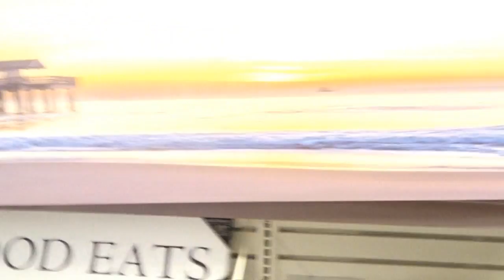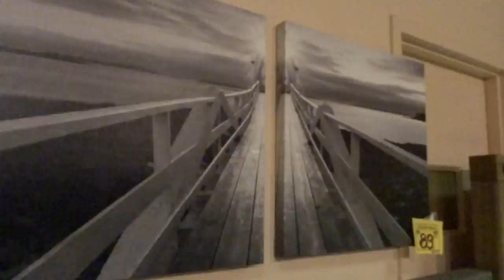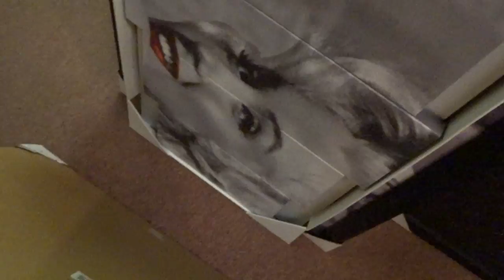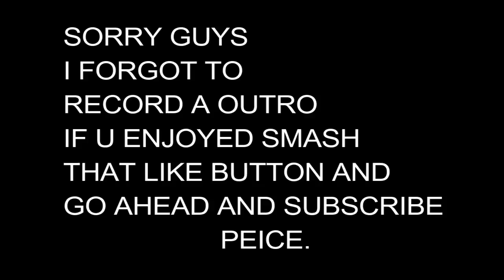CHILLING AT THE MALL ( I MET 5 FANS )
All my social medias :
but yea piece.